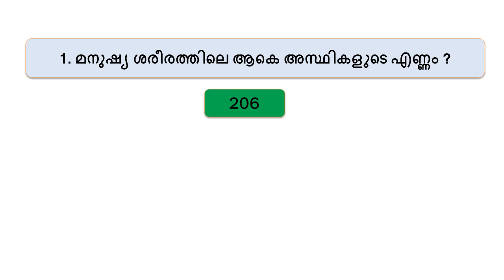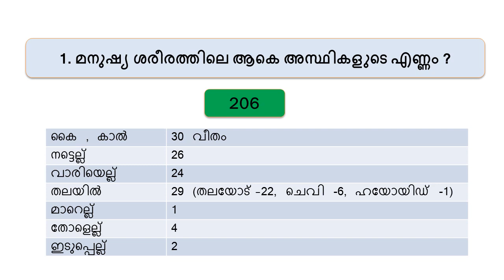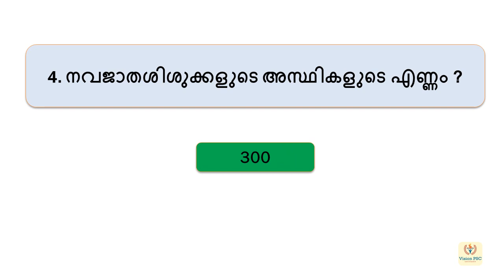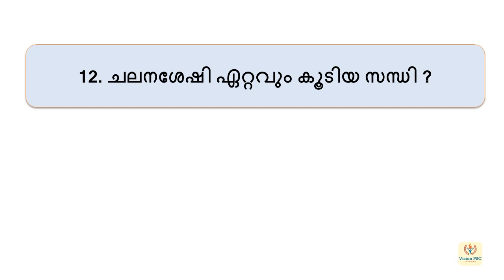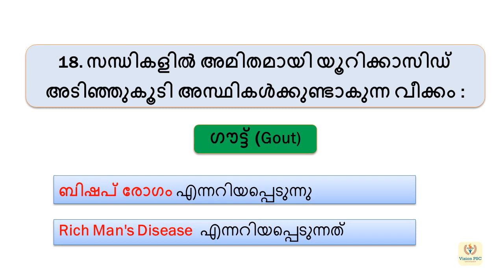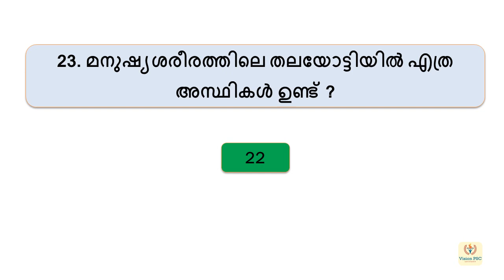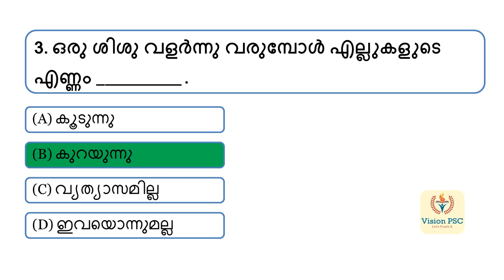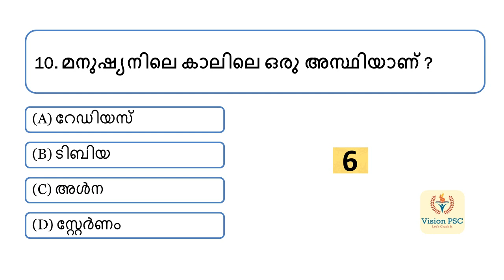Kerala PSC Mission LGS | അസ്ഥികള്‍ (Bones) | LDC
സയന്‍സ് എന്ന ടോപിക്കിലെ അസ്ഥികള്‍ എന്നാ ഭാഗത്തെ മുന്‍വര്‍ഷങ്ങളില്‍ ചോദിച്ച മുഴുവന്‍ ചോദ്യങ്ങളും.

Specially for LGS Exam

Current Affairs
LDC 2020
LGS 2020